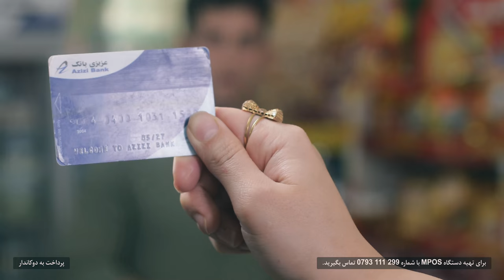Pay Merchants with your Azizi Bank ATM/Debit Cards